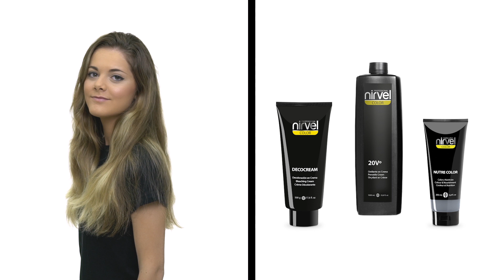Técnicas de Color: Mechas a Paletina